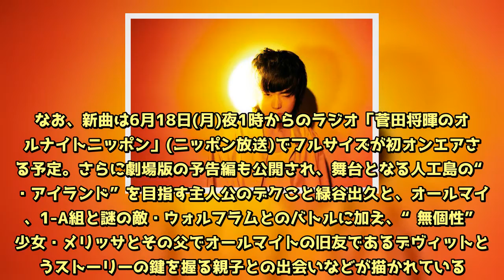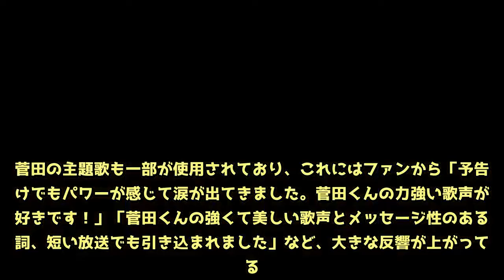劇場版“ヒロアカ”菅田将暉の主題歌決定にファン歓喜「菅田くん良かったね！」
現在放送中のアニメ「僕のヒーローアカデミア」(日本テレビ系)の劇場版「僕のヒーローアカデミア THE MOVIE ～2人の英雄～」(8月3日[金]公開)の主題歌を、菅田将暉が担当することが決定。菅田自身もSNSで「瞬間的には希望を持つ事はよくあります。でもすぐに打ちのめされたり諦めざるを得ない状況に陥ったり。そんな中どうか、末永い希望を。ロングホープ・フィリア。宜しくお願いします」とツイートし、ファンから「菅田くん良かったね！」「おめでとう！」と祝福の声が殺到している。本作は、堀越耕平原作で、2014年7月より週刊少年ジャンプにて連載がスタートし、2016年4月からテレビアニメとして放送中の大人気作品。今回の劇場版で、アニメーション映画の主題歌を初めて務めることとなった菅田の新曲「ロングホープ・フィリア」は、この映画のために、ロックバンド・amazarashiの秋田ひろむが作詞・作曲を手掛けた一曲で、8月1日(水)にニューシングルとしてリリース、7月14日(土)から先行配信される。連載開始時から自身も読んでいたという、“ビロアカ”ファンの菅田は「僕はアクションだったり主人公が頑張って成長していく少年漫画が好きで、そういう漫画に共通しているのは、みんな憧れのヒーローとはいえ完璧でなかったりするけど、愛情や努力など情の部分が人の胸を打つものがあると思います。ヒロアカでも主人公のデクは最初、まわりから期待をされていないただの男の子だったけど、デク自身の中にある正義や憧れがあり、そんな部分をオールマイトにかわれ個性を譲られるという物語のスタートです。人間、最初から何でもできる人はいないから、諦めず頑張り続けることで誰でもヒーローになれるというストーリーが僕は昔から好きだったので、劇場版での更なるデクの成長が楽しみです」と作品の魅力を熱弁。なお、新曲は6月18日(月)夜1時からのラジオ「菅田将暉のオールナイトニッポン」(ニッポン放送)でフルサイズが初オンエアされる予定。さらに劇場版の予告編も公開され、舞台となる人工島の“I・アイランド”を目指す主人公のデクこと緑谷出久と、オールマイト、1-A組と謎の敵・ウォルフラムとのバトルに加え、“無個性”の少女・メリッサとその父でオールマイトの旧友であるデヴィットというストーリーの鍵を握る親子との出会いなどが描かれている。菅田の主題歌も一部が使用されており、これにはファンから「予告だけでもパワーが感じて涙が出てきました。菅田くんの力強い歌声が大好きです！」「菅田くんの強くて美しい歌声とメッセージ性のある歌詞、短い放送でも引き込まれました」など、大きな反響が上がっている。（ザテレビジョン）